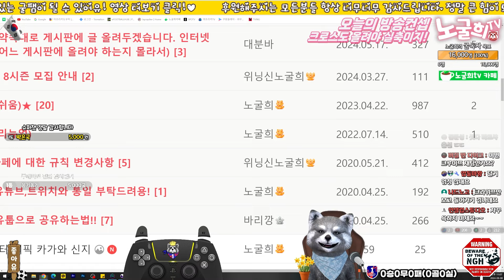약점이 없네? 부스터 에픽 피구 크루이프 히바우두